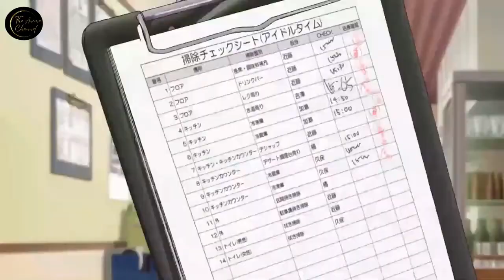After The rain : Episode - 3 (Hindi)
Initial release: 2018
Director: Ayumu Watanabe
First episode date: 12 January 2018
Final episode date: 30 March 2018
Production company: Wit Studio
Story by: Jun Mayuzuki

This channel doesn't claim the video.